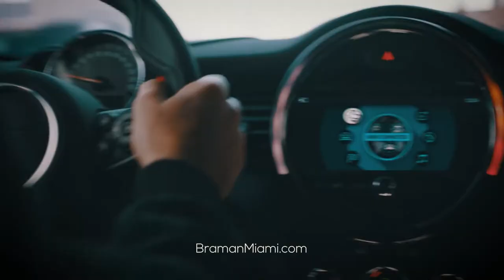BRAMAN MIAMI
Nowhere else but Braman Miami